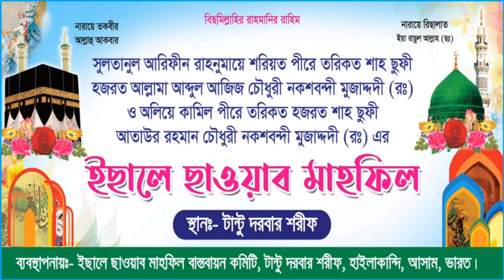Maulana Abdul Jolil Nizame Saheb || Tantoo Urus 2021